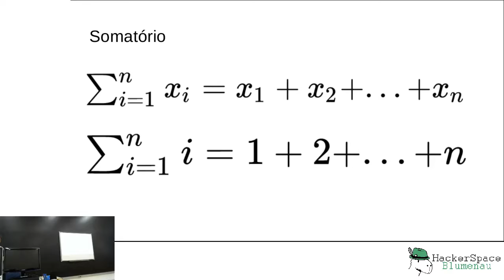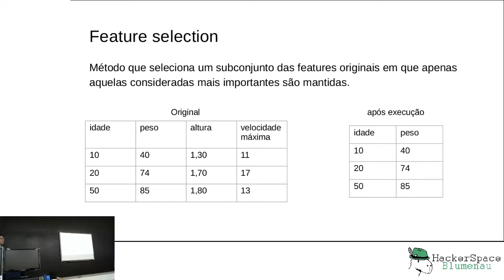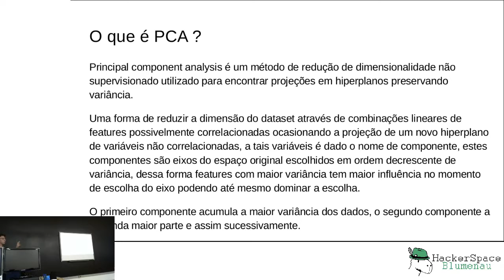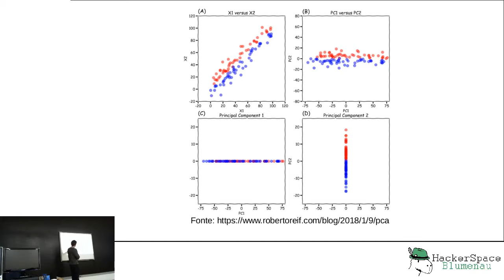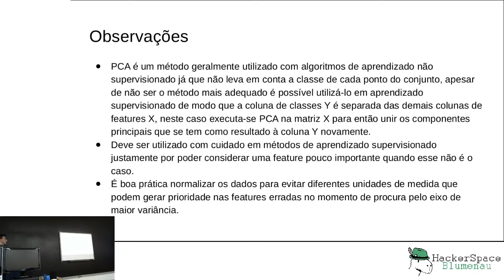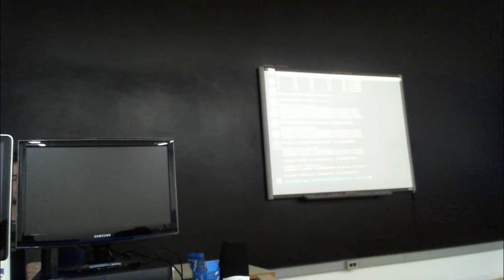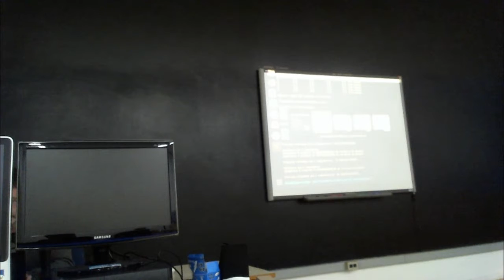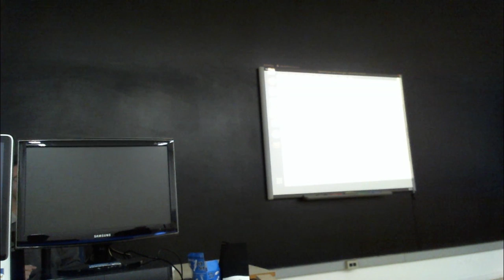Reduzindo ruídos com PCA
Veremos como reduzir as dimensões de um dataset com baixa perda de informação usando PCA bem como seus pontos fortes e fracos.

Após a palestra vamos ter um bate-papo sobre machine learning. A ideia é compartilhar aplicações, tirar dúvidas e disseminar um pouco de conhecimento.